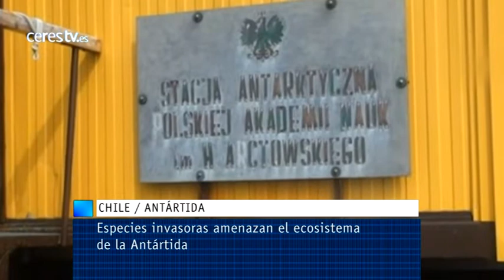Especies invasoras amenazan el ecosistema de la Antártida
Bahía Almirantazgo (Antártida), 18 febrero (CERES TV / EFE)

La llegada de especies invasoras de plantas e insectos a la Antártida ha puesto en peligro el ecosistema autóctono del "continente blanco", mientras los científicos no se ponen de acuerdo en cómo hacer frente a la amenaza.

Es una lucha soterrada por la supervivencia provocada por los científicos, militares y turistas que visitan la Antártida, responsables de haber abierto la puerta del polo Sur a la llegada de especies foráneas.

Su impacto en la flora y fauna antártica nativa es objeto de estudio por parte de científicos, algunos de los cuales han participado estas últimas semanas en la 51 Expedición Antártica Chilena, organizada por el Instituto Antártico Chileno (INACH).

Los investigadores han constatado que insectos y plantas invasoras han ganado terreno en los últimos años a las especies autóctonas y, en algunos casos, incluso las han eliminado de su hábitat natural.